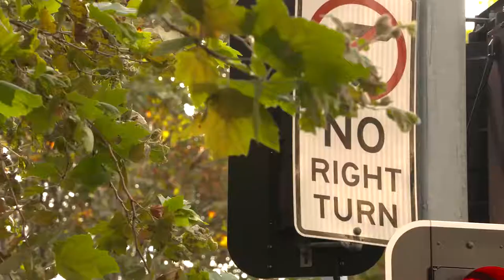AUTUMN SYDNEY 2017